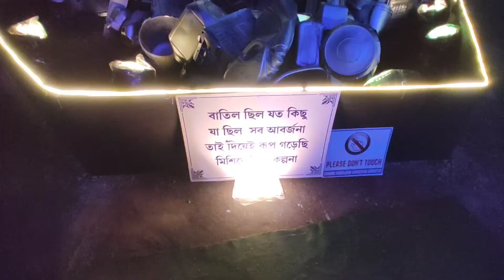বাতিল জিনিস, মাটির ঘট দিয়ে তৈরি পূজা মন্ডপ দূর্গাপুরে।। Durgapuja review in Durgapur🙏🙏